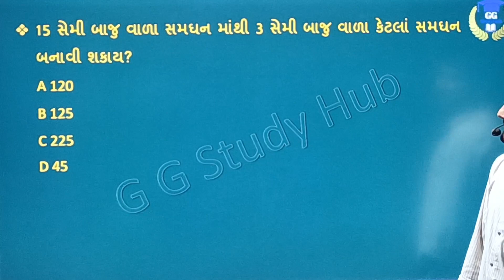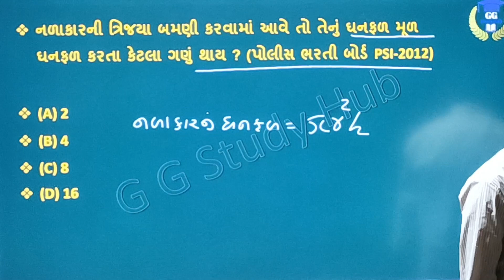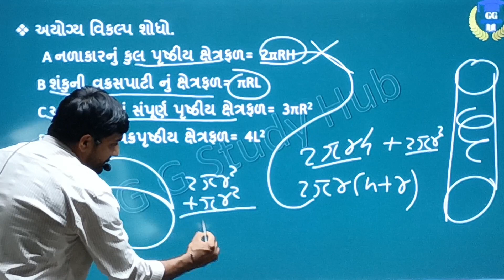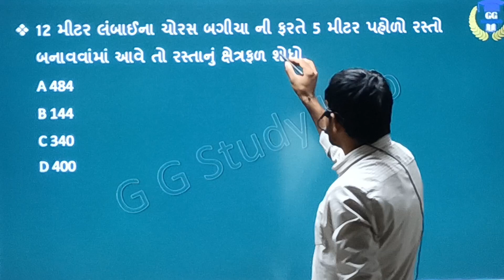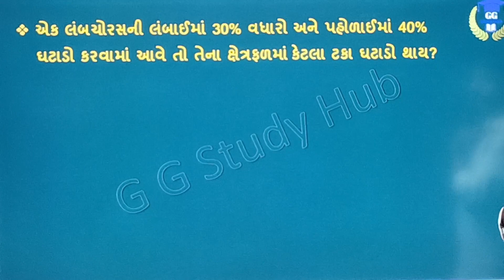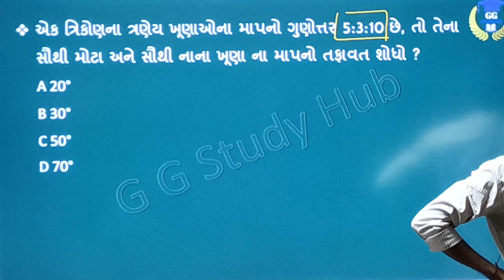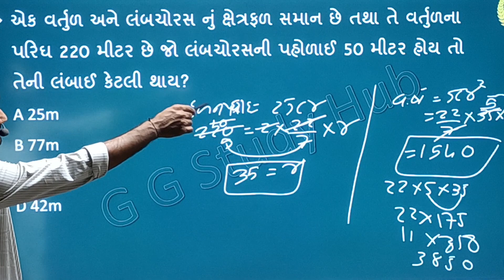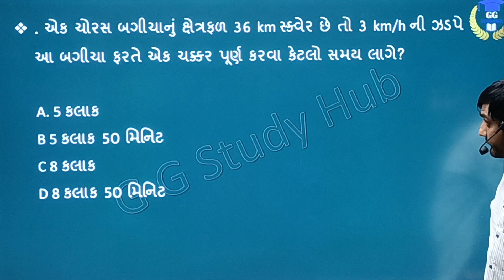ક્ષેત્રફળ અને પરિમિતિ અગત્યના પ્રશ્નો/ shetrafal ane parimiti important questions/bhumiti talati